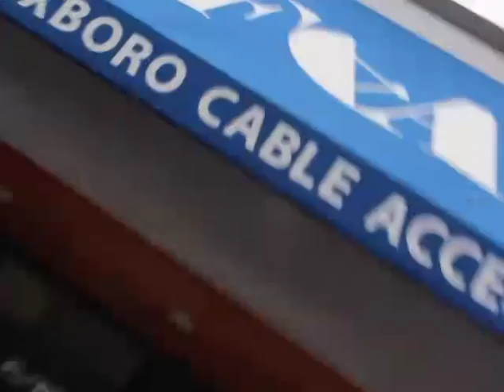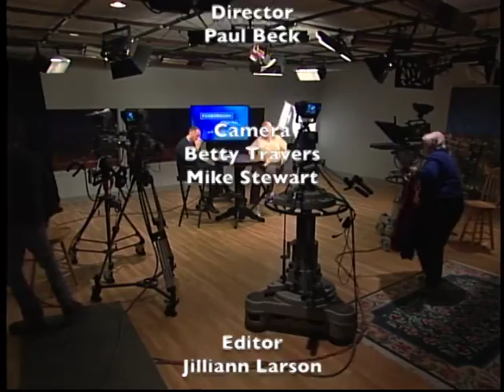Foxborough Central Episode #164 - Martha Slatery - School Committee Candidate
This video is about Martha Slatery